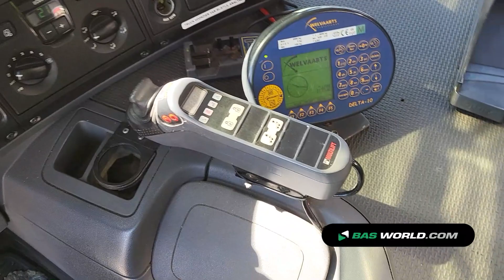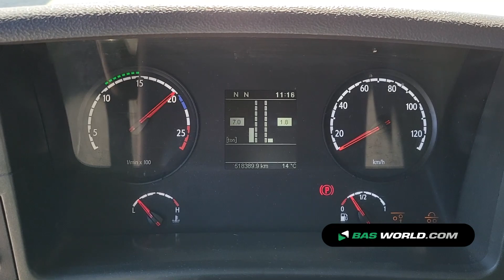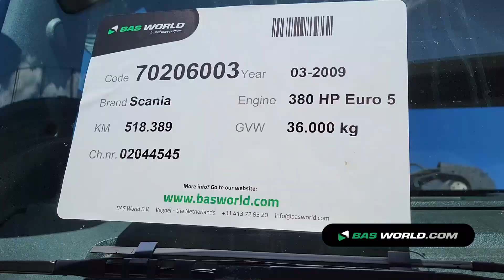70206003 Scania P